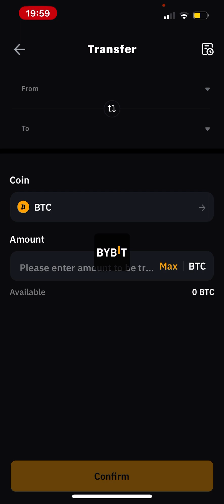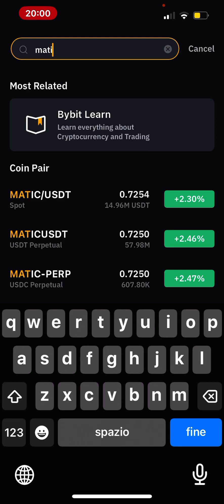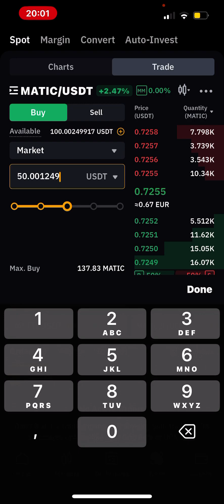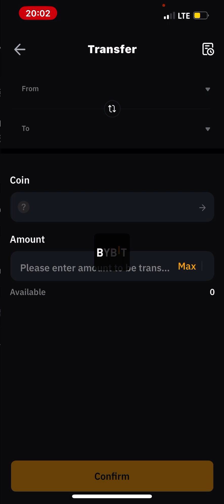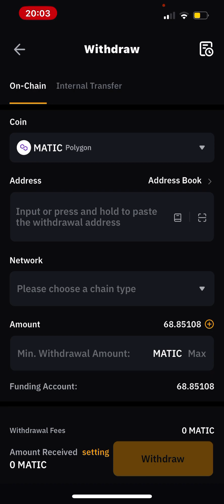BYBIT EXCHANGE come si trasferiscono le crypto tra wallet interni e come si comprano coin a Mercato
Attiva il tuo account in BYBIT EXCHANGE Tutorial x NUOVI UTENTI che vogliono TRASFERIRE crypto tra i wallet interni e che vogliono COMPRARE crypto a MERCATO SPOT in BYBIT

🏝VIVERE🗽di💶ENTRATE AUTOMATICHE in chat SANI RICCHI e LIBERI su Telegram con le Aziende, le INFO e i METODI nell' INFOBOX

Nonsonoconsiglifinanziari ma constatazione sul funzionamento di progetti usati da utente privato.